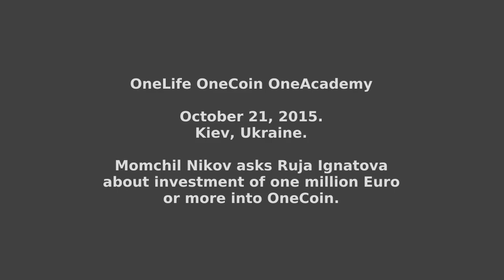Ruja Ignatova in 2015 discusses one million Euro investment in OneCoin.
The oft repeated claim by Ruja Ignatova since mid 2016 that her company only sells education packages and not a cryptocurrency investment is easily refuted by going back through her old videos. See below for the transcript.

Source title: Ответы Ружи Игнатовой на вопросы партнёров OneLIFE в Киеве 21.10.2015 г.

Transcript:

Nikov: Yes, I have few times asked if somebody wants to invest million euros or more of this. Can this be done?

Ignatova: We, it can be done, but is very important to understand that we do not allow investments more than one million euro. Because, you know, we are very young cryptocurrency, and with one million euro investment or more, you can do, you can influence the market and the price. So, we can do one million euro or something. We, also as a company can help to structure, perfect structure, for the person, and I have also seen people just want to invest in the coin, not in the network marketing. If somebody wants to invest only one million in the coins, they can, and ah, but it's ah, the bonus for this is only 10% cash and nothing else.

Nikov: But you can basically choose whether you want to go mining or just the coins, or both.

Ignatova: yes, so I suggest for this, just to speak to one of our people and we are very happy to consult him, to ask, you know, we have to ask some questions. What does your client want, what are his needs, what does he want to do, and then we can give him some kind of recommendation. Because this is like private banking, you know, we are very happy to do this, and I will put you together with some investment manager, portfolio manager, in the office.